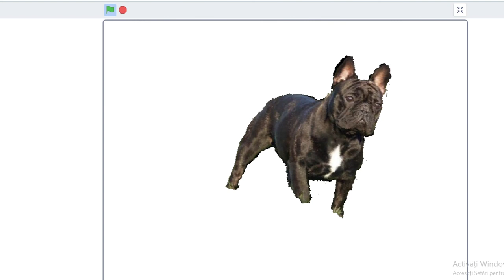Romanian Dog (Meme)